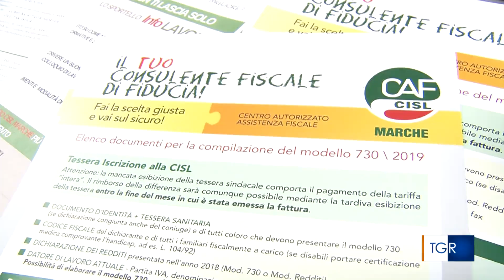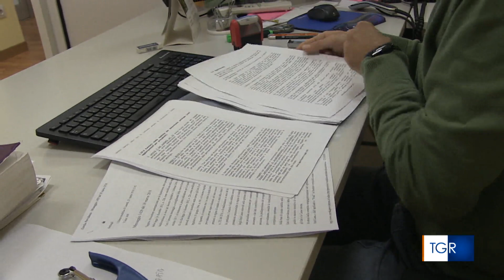Quota100, i dati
Quota100: la pensione troppo leggera, 2.400 le richieste su seimila aventi diritto. Ma a settembre ci saranno 500 insegnanti in meno. E nell'ultima infornata le assunzioni sono state solo 400.